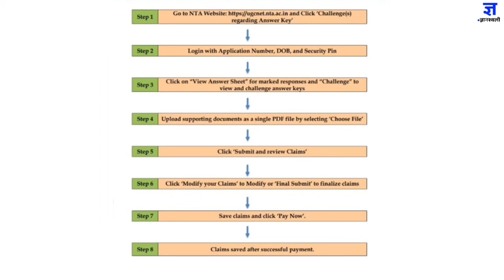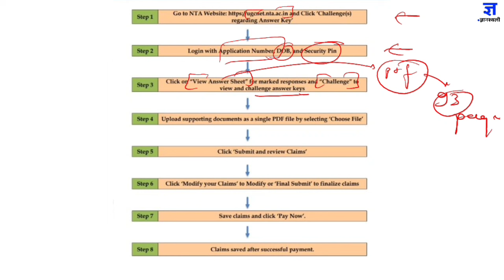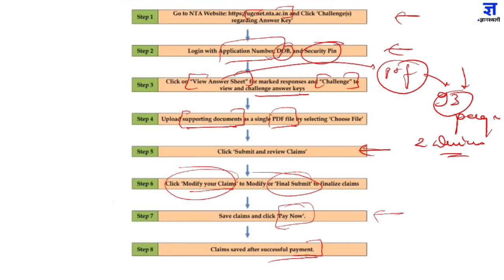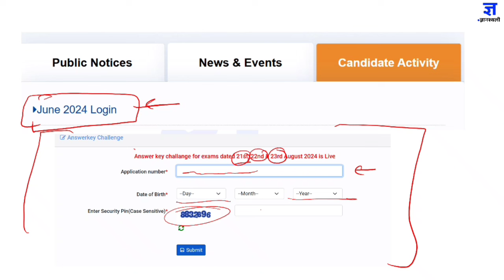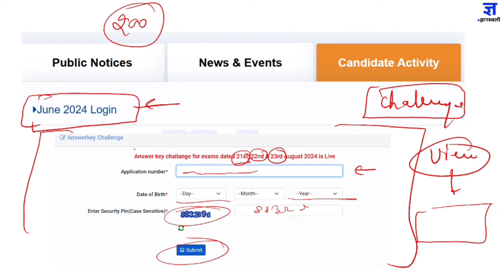NET RE-EXAM || कैसे मिलाएं Answers? || How to Challenge? || STEP BY STEP GUIDE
✅ Join for All Notes/PDF & Classes

UGC NET/JRF Dec 2024 Preparation
By Prateek Tomar and Alka Pandey